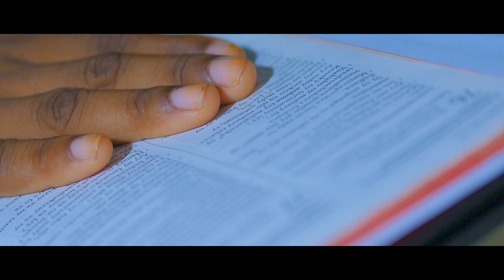APU Diego (CHORALE AMBOARAM-PEO MIKAIKY) Ianao Jesosy by M Studio Nouveauté 2021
NOUVEAUTE 2021 By M Studio
HO AN'ANDDRIAMANITRA IRERY IHANY NY VONINAHITRA